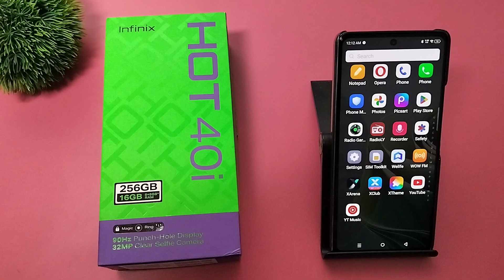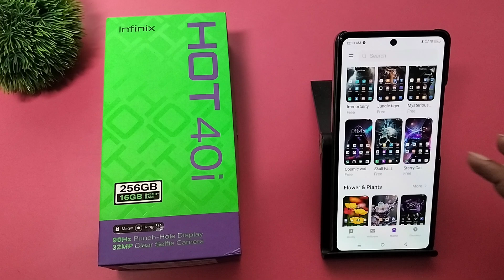How to change theme in Infinix Hot 40i || Infinix me theme kaise badle